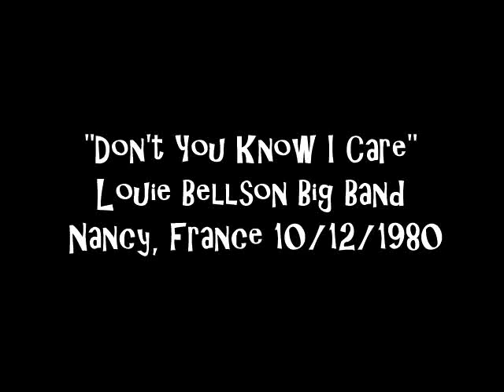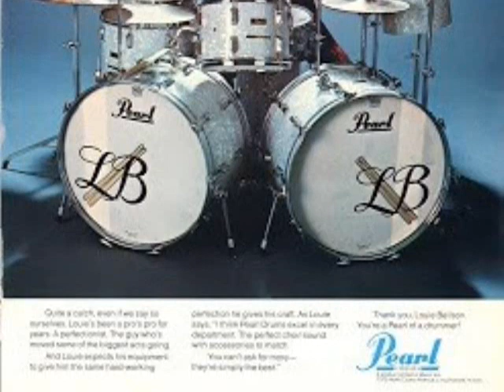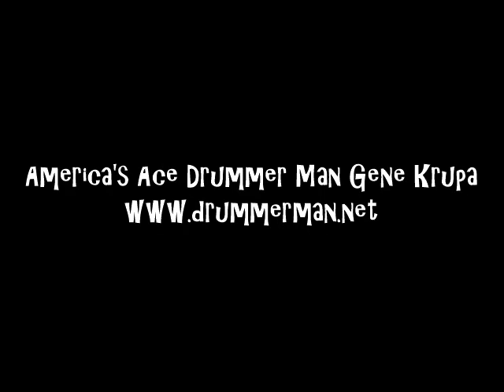Louie Bellson Big Band 10/12/1980 "Don't You Know I Care" - Nancy, France